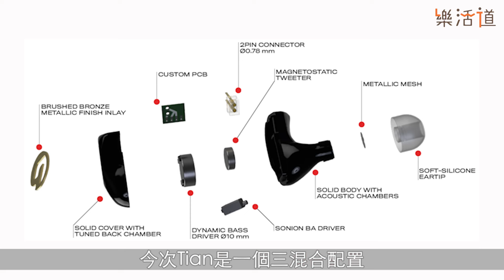【三混合靚聲耳機】Gaudio Tian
嚟自瑞士嘅Gaudio，之前嘅耳機都係主打音樂人使用、金屬外殼為主，以及耳機名都用山脈命名。早前推出全新耳機Tian，以天山為靈感，並以3D打印技術製作外殼，整體設計風格同前作截然不同，當中動圈、動鐵同靜磁單元三混合設計，人聲同樂器都處理得好好，相當有驚喜！

00:00 - 瑞士名物？
00:32 - 瑞士耳機品牌Gaudio
01:46 - 以天山命名嘅Tian
02:33 - 規格簡介
05:23 - 阿明聽感分享
08:05 - 小許聽感分享
12:32 - 總結